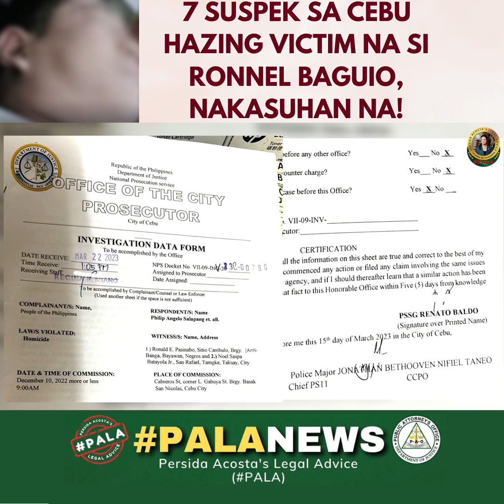7 SUSPEK SA CEBU HAZING VICTIM NA SI RONNEL BAGUIO, NAKASUHAN NA!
7 SUSPEK SA CEBU HAZING VICTIM NA SI RONNEL BAGUIO, NAKASUHAN NA!